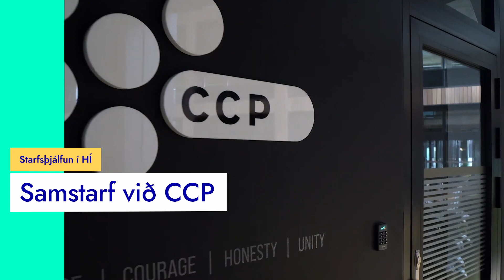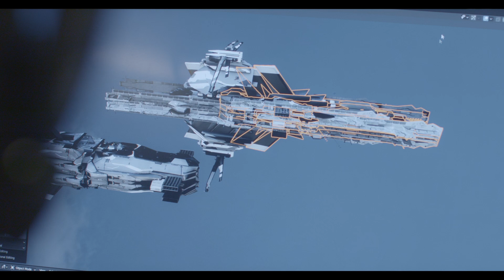Starfsþjálfun í HÍ - Samstarf við CCP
Sól Rós Hlynsdóttir náði að sameina tölvuleikjaáhuga sinn og nám sitt í viðskiptafræði þegar hún fór í starfsþjálfun á vegum Viðskiptafræðideildar HÍ hjá tölvuleikjaframleiðandanum CCP Games árið 2020. Það opnaði leið hennar að framtíðarstarfi hjá CCP þar sem hún starfar nú sem markaðssérfræðingur. CCP er eitt af fjölmörgum fyrirtækjum sem farið hafa í samstarf við HÍ um starfsþjálfun nemenda og Sif Hákonardóttir, mannauðssérfræðingur hjá fyrirtækinu, segir CCP fá framúrskarandi nemendur frá skólanum.